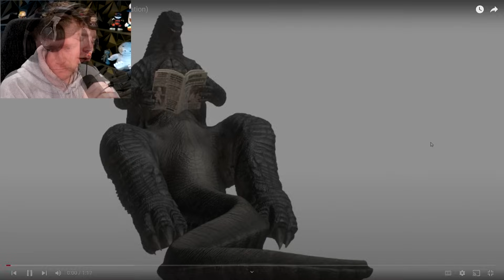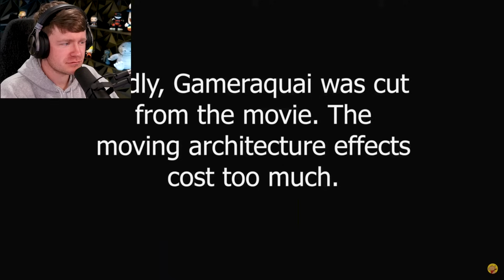GIGAN Upgrades Himself to BEAT GODZILLA!?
Reacting to Godzilla vs Gigan but Gigan is UPGRADED!!